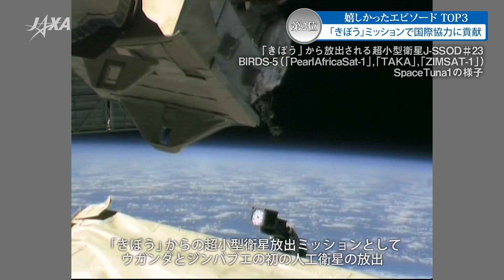帰還直前！若田宇宙飛行士ISSミッション振り返り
国際宇宙ステーション（ISS）に長期滞在中の若田光一宇宙飛行士が、約5か月のミッションを経て地球に帰還する日が近づいてきました。楽しかった事や大変だった事など、若田宇宙飛行士がISSでの生活で印象に残っているエピソードを振り返ります。宇宙からの絶景も紹介していますので是非ご覧ください。

軌道上活動レポートなどの情報はこちらから！
‹若田宇宙飛行士特設サイト›